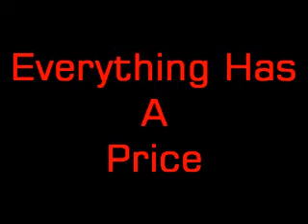Perfect Storm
A simple trailer for an RP plot that is currently a work in progress.